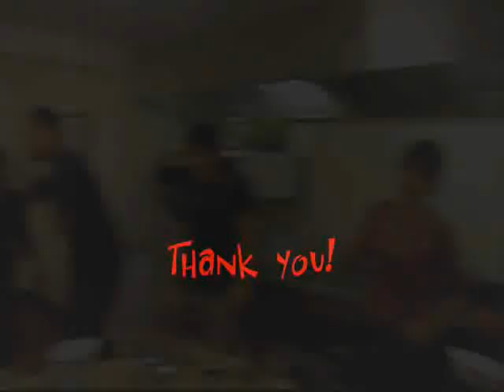Korean-Japanese Food & Dance Party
Share the laugh and smile with this video of Korean-Japanese Food & Dance Party, 18 Feb 06.